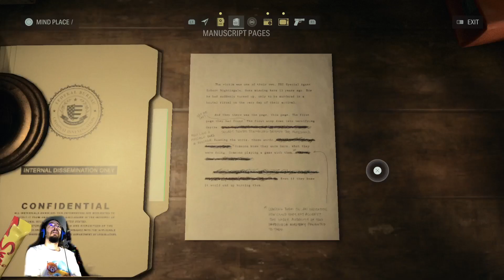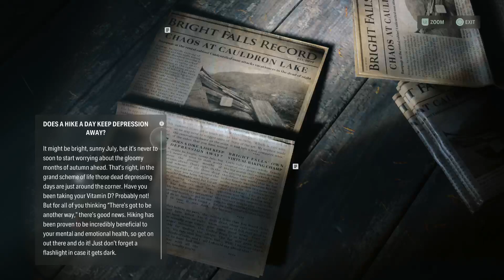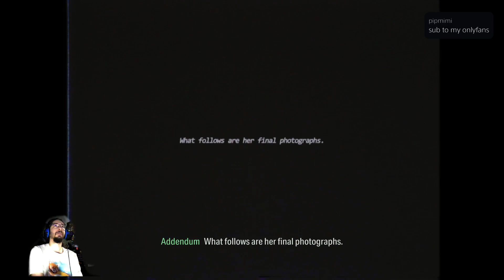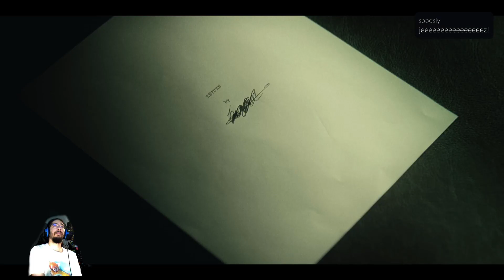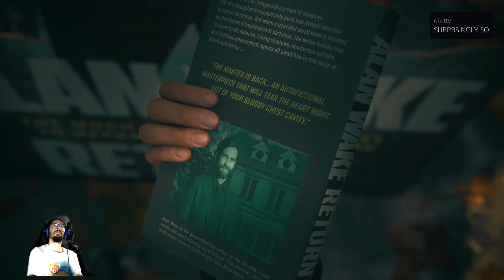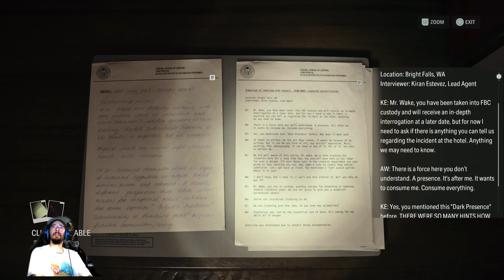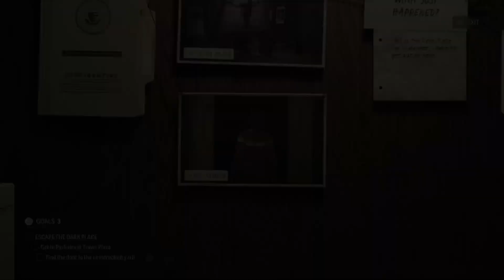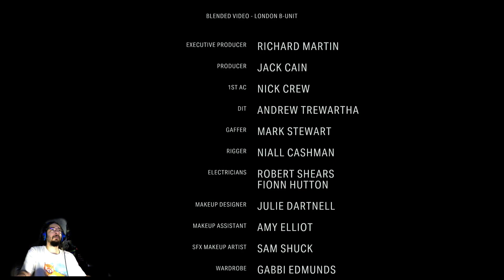Alan Wake II Twitch VOD - Leaving Wake In Its Darkness 12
13 years after Alan Wake.  4 years after Control.  The Return has come. FBI Agents Saga Anderson and Alex Casey investigate a string of mysterious murders that lead them to Bright Falls Washington;  The same town the Cauldron Lake AWE occurred in circa 2010. It's happening again.  Meanwhile, Alan is still in the dark place, desperately trying to write his way out of a paper bag. With Saga's help, can Alan Wake overcome his own personality this time and set things right?

Join me on Twitch every Tuesday at 7PM MST, and every Sunday at 3PM MST